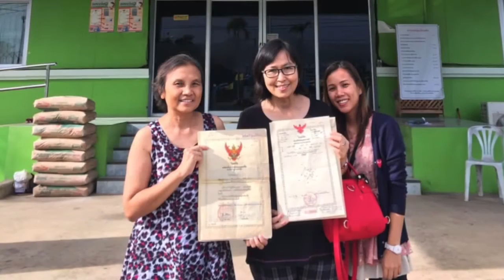แนะนำโครงการโรงเรียนสานสัมพันธ์คริสเตียนหล่มสัก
ร่วมเป็นส่วนหนึ่งของโครงการโรงเรียนสามสัมพันธ์
ต.วัดป่า อ.หล่มสัก จ.เพชรบูรณ์

บัญชีธนาคารกสิกรไทย สาขาซีคอน บางแค
ชื่อบัญชี มูลนิธิสานสัมพันธ์

กรุณาระบุ "เพื่อโครงการโรงเรียน" และส่งหลักฐานการโอนเงินได้ที่ คุณกนกวรรณ เดชารัตน์ โทร Email

หากต้องการใบเสร็จสำหรับลดหย่อนภาษี กรุณาติดต่อเจ้าหน้าที่ก่อนโอนเงิน